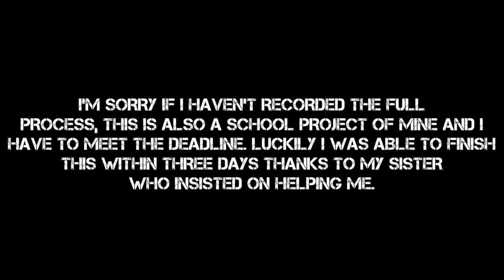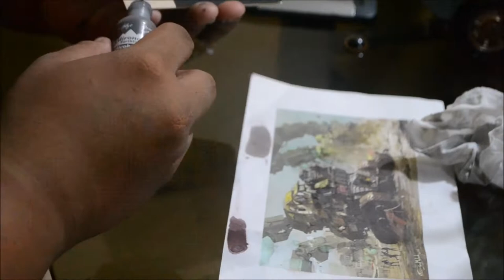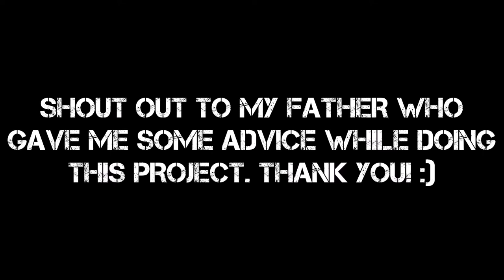Custom Post-Apocalyptic Moving House [Dystopian Style Toy Vehicle]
This is my latest custom, the Post Apocalyptic Moving Castle. Another school project of mine, it's inspired by the artwork of DangMyLInhART

Various junk materials were used including used toys, perfume cap, earphones, wires, ID case and etc.

Regjuvenate is a portmanteau of my nickname, Regie, and the word rejuvenate. Everytime I do my hobbies, I feel rejuvenated. Pretty clever, huh? Not really... I don't know

Filipino Geek | Collector | Artist